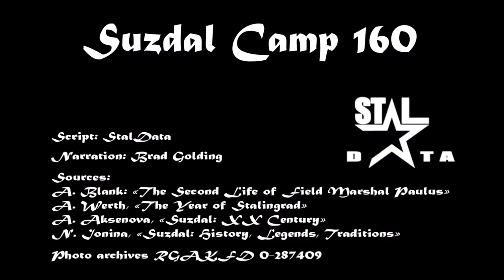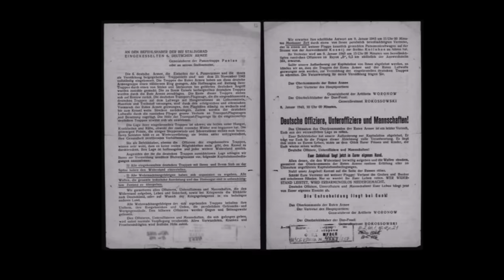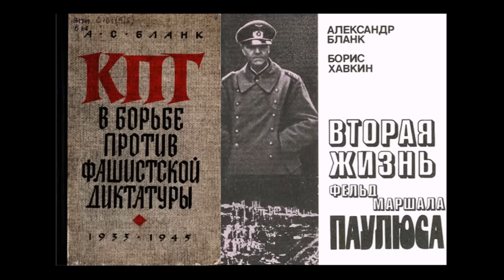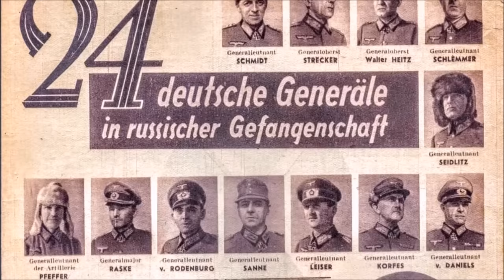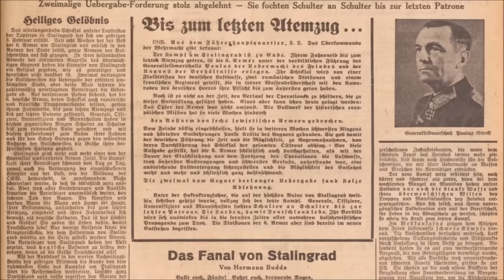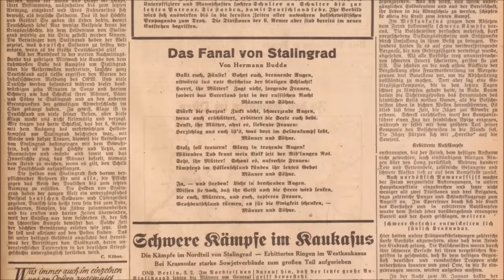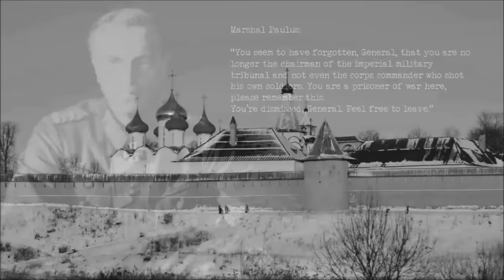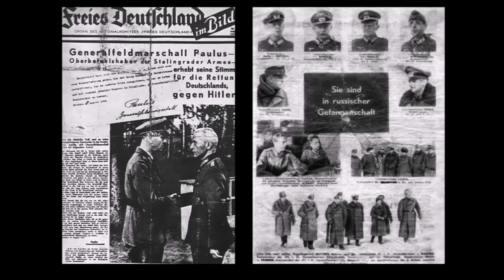Suzdal Camp 160: The fate of the German officers captured at Stalingrad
After their capture at Stalingrad, the German generals and the other officers were taken to the Euphemius Monastery, in the ancient city of Suzdal.
There was Prisoner of War Camp 160.
Alexander Blank, a young interpreter in the camp, who later became a famous historian, wrote notes as he worked there in 1943. Forty years later he released these very interesting documents: they are pure gold for history buffs.
Stalingrad Battle Data has translated the most interesting excerpts as a basis for this unique video.